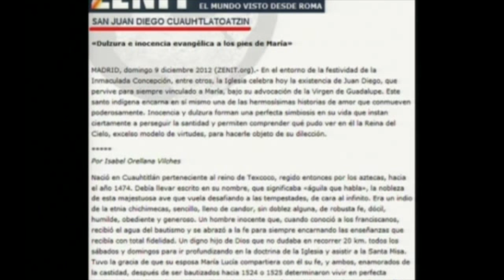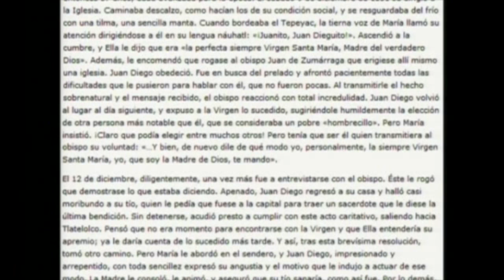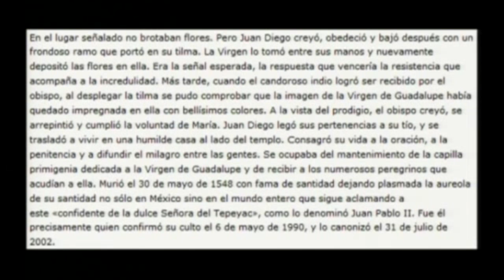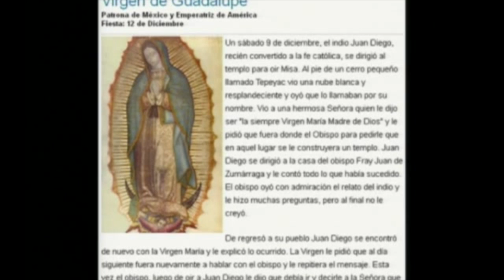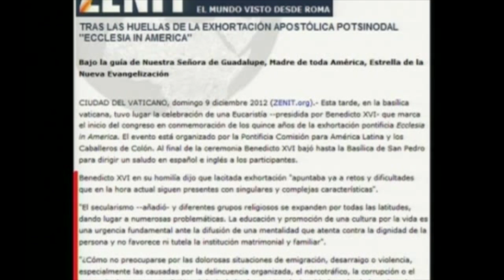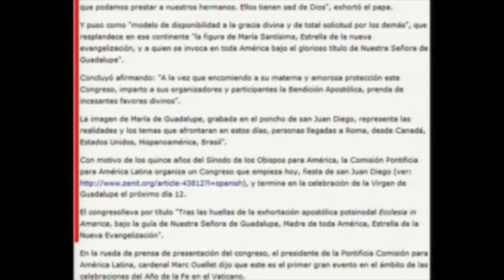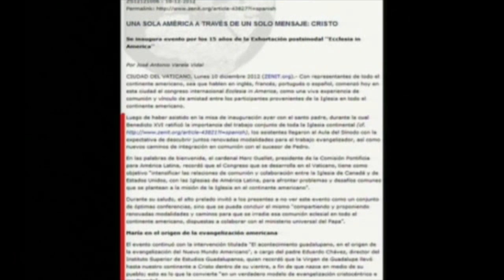LO QUE NO SABES DE LA VIRGEN DE GUADALUPE 2 portales dimensionales